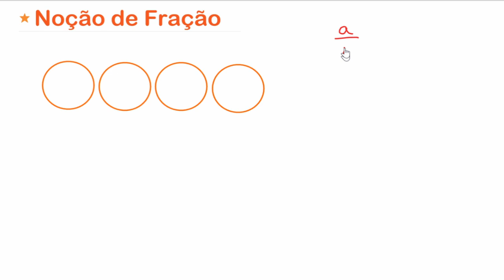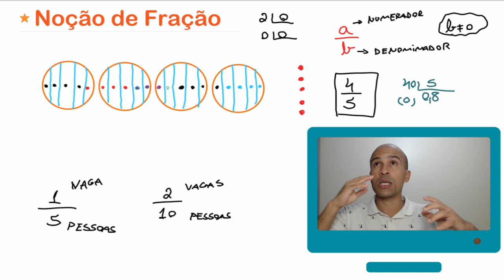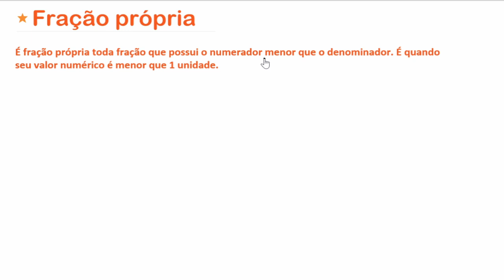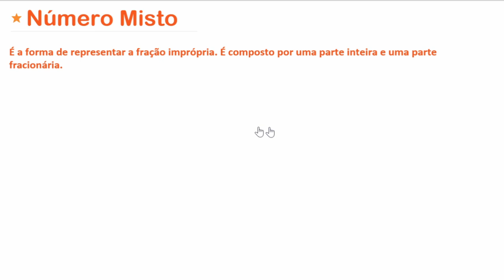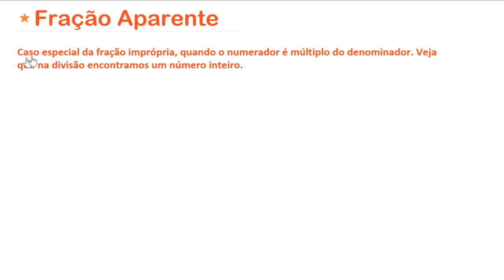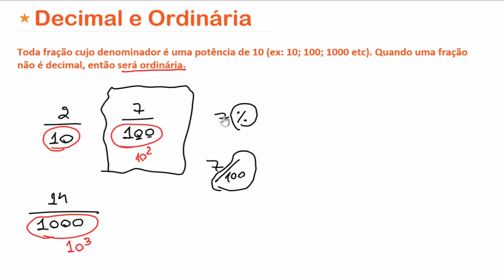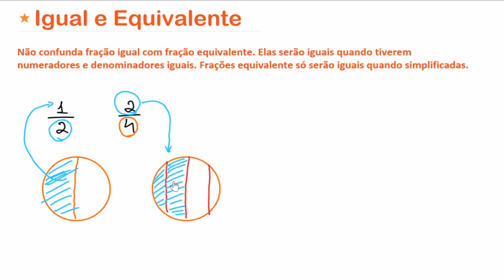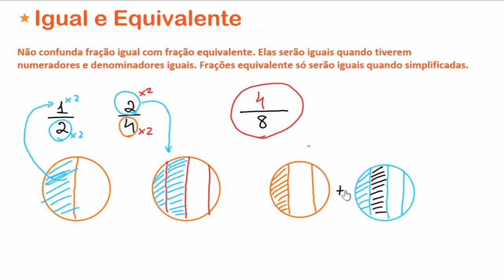Matemática Básica - Fração - #1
Sou o professor José Erlan e irei disponibilizar essa aula sobre frações gratuitamente. Vamos abordar os tipos de frações, bem como uma introdução antes de iniciarmos as operações com frações. Aula muito importante.

1001 problemas de matemática básica e pré-álgebra para leigos